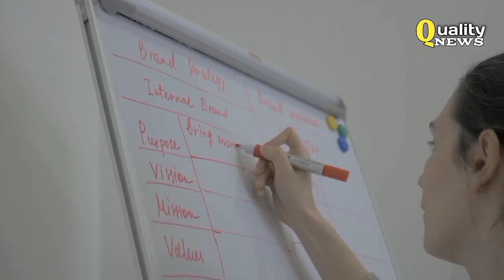Today Islamic Date in Pakistan l Islamic Date Today l Arabic Calendar Date Today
I am Aurangzeb from 'Quality News' channel. On this channel you will watch

About this Video:

In this video you will know today islamic date 2023, arabic date, islami tareekh, today date, sindhi tarikh kya hai aj, saudi arabia lunar calendar today date.

Voice, Research & Produced by:
(Aurangzeb)

Supporting💞